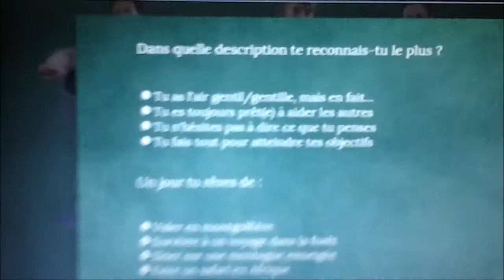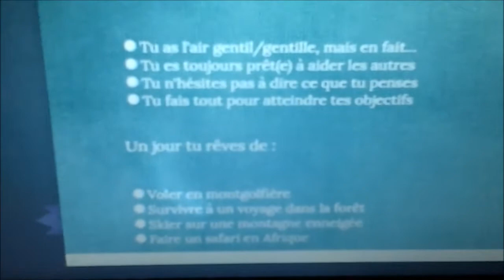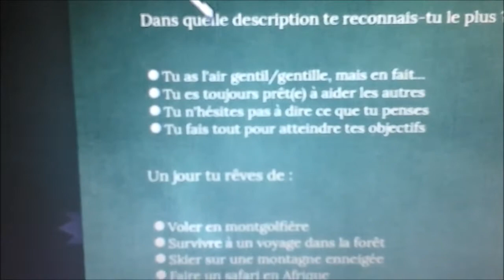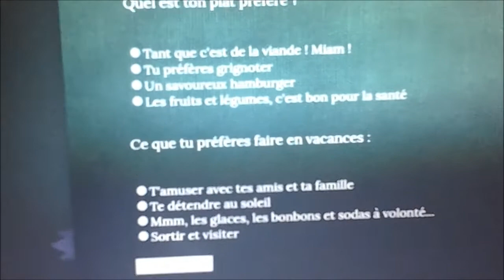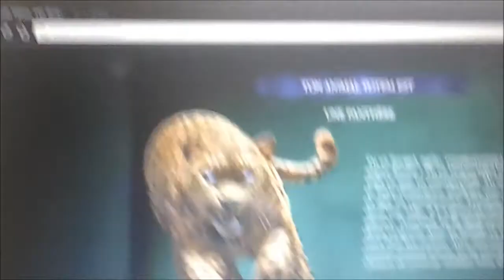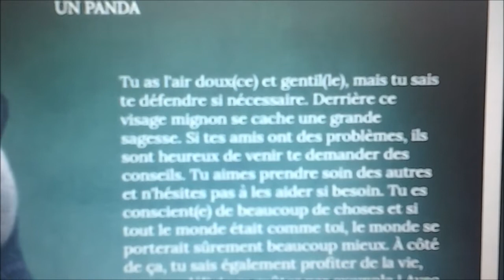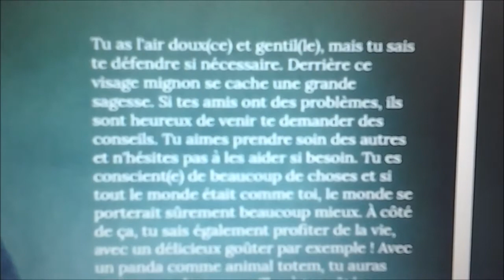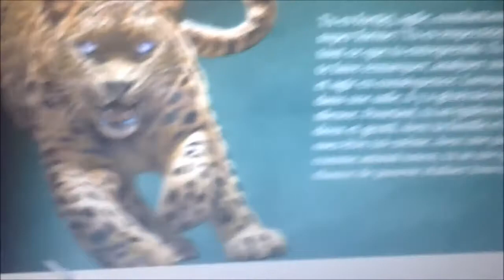Votre animal totem ?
Je fais testé un site à mes amis ...